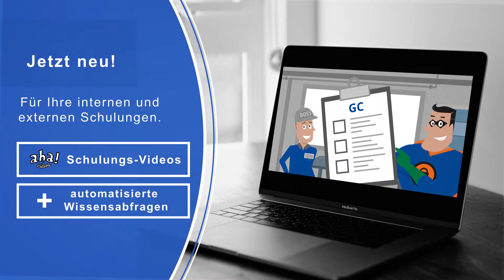AHA!Schulungsvideo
Ob interne Weiterbildungen, Sicherheitseinweisung oder Verhaltensschulungen für externe Besucher – AHA!Videos sind ein hervorragendes Medium, um die Inhalte effektiv und kurzweilig zu vermitteln.

Das Schulungsvideo kann durch einen programmierten Multiple-Choice-Test ergänzt werden, um die Lernziele direkt abzufragen.

Senken Sie Kosten und Zeit und steigern Sie den Unterhaltungswert Ihrer Mitarbeiterschulungen mit einem AHA!Schulungsvideo.